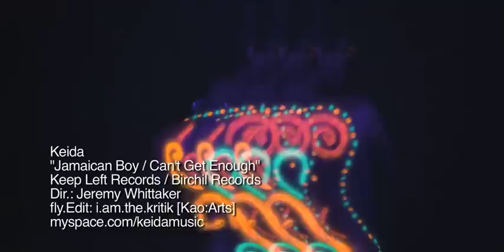KEIDA - JAMAICAN BOY/CANT GET ENOUGH (OFFICIAL VIDEO) (Makeida Beckford)